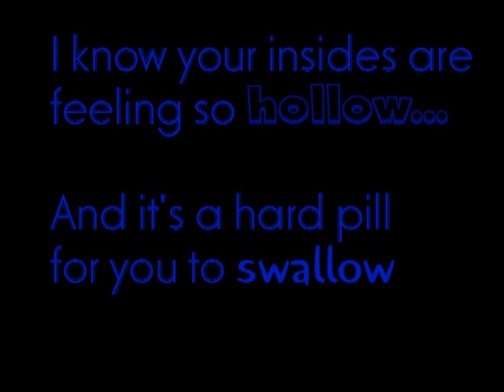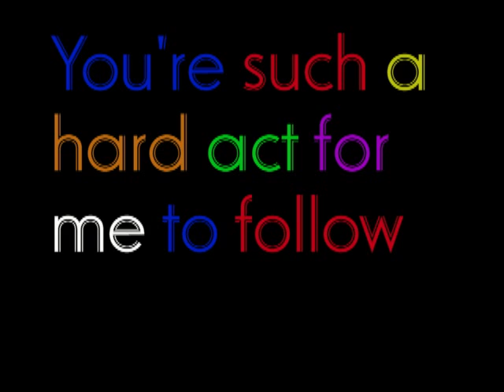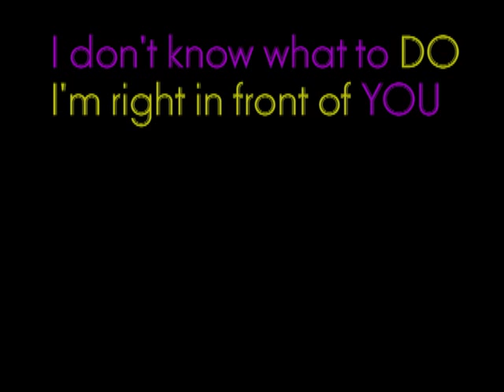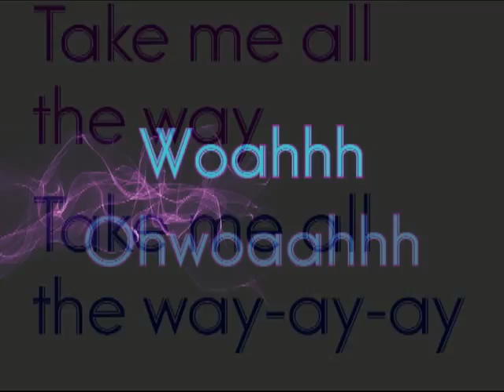Love Somebody Lyrics Maroon 5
Lyrics to Love Somebody by Maroon 5 from the album Overexposed.